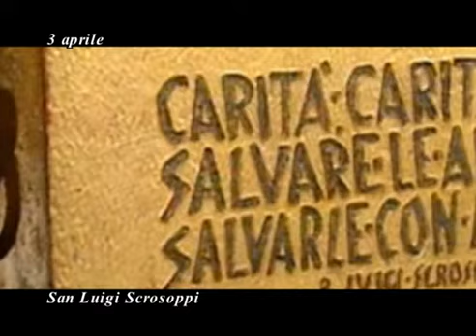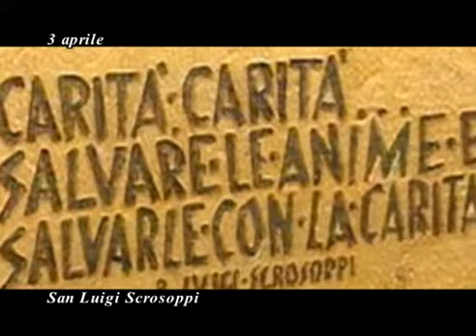Il Santo del giorno San Luigi Scrosoppi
Liturgia del giorno: Dn 13,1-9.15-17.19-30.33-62; Sal 22; Gv 8,1-11

Luigi Scrosoppi è patrono dei malati di Aids perché alla sua intercessione fu attribuita la guarigione, avvenuta in Sudafrica nel 1966, di un giovane affetto da questa patologia. In famiglia aveva già due sacerdoti della Congregazione dell’Oratorio (Flilippini): il fratello Giovanni Battista e il fratellastro Carlo de Filaferro. Luigi fu ordinato a 23 anni a Udine, dove era nato il 4 agosto 1804, e fu assegnato come aiutante del fratellastro nella “Casa delle Derelitte”, che accoglieva ragazze povere e abbandonate (95 come interne e 230 come esterne) che imparavano a leggere e scrivere, a ricamare e a fare lavori domestici. Incaricato di formare le maestre volontarie che si occupavano dell’assistenza e dell’istruzione delle ospiti, col tempo egli riuscì a trasformare il loro volontariato in una scelta di vita, riunendole in una congregazione religiosa che, iniziata nel 1837 a Udine, nel 1845 assunse la denominazione definitiva di Suore della Provvidenza, attirando ben presto numerose vocazioni. A 42 anni, anche don Luigi entrò fra gli Oratoriani, diventando loro Preposito nel 1845, poco dopo la morte di Carlo. Nel 1866 le leggi “eversive” varate dal governo dopo l’Unità d’Italia soppressero la comunità dei Filippini, ma don Luigi riuscì a far restare le sue suore. Instancabile nel suo zelo, a proprie spese fece abbellire la facciata della chiesa di S. Maddalena, fondò a Orzano una scuola gratuita, aprì una casa per le ex-allieve serventi bisognose di riposo e di assistenza, sostenne il “Giornale del Popolo”, fondò a Udine un istituto per sordomute, aiutò le Clarisse, che erano molto povere, concorse a creare il Collegio Giovanni da Udine, aiutò l’Opera dei Sacerdoti poveri, beneficò i chierici bisognosi del seminario e contribuì a promuovere un’opera per sacerdoti missionari vecchi e malati.. Dopo una lunga e dolorosa malattia, lo Scrosoppi morì il 3 aprile 1884. Fu beatificato da Giovanni Paolo II nel 1981 e da lui canonizzato il 10 giugno 2001.